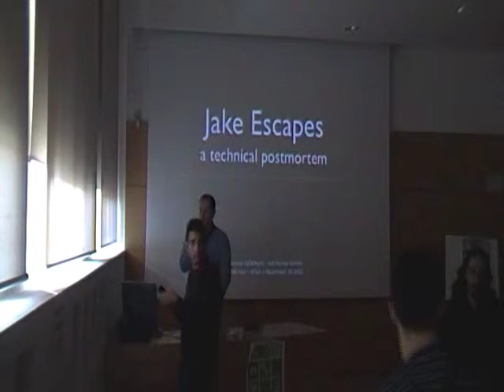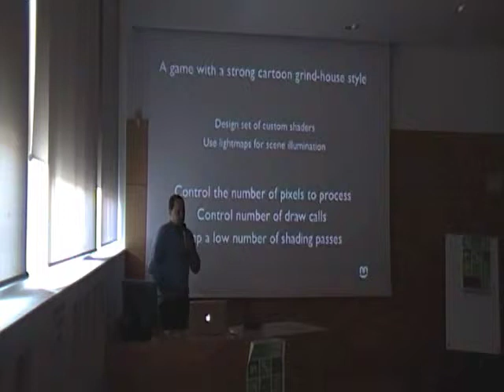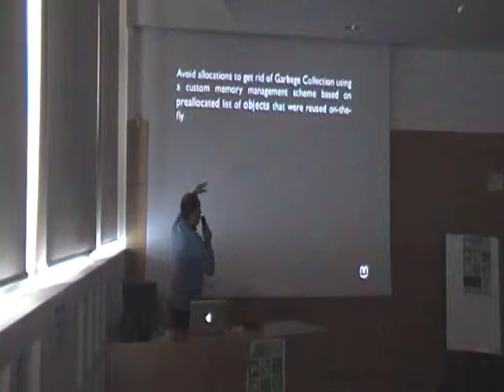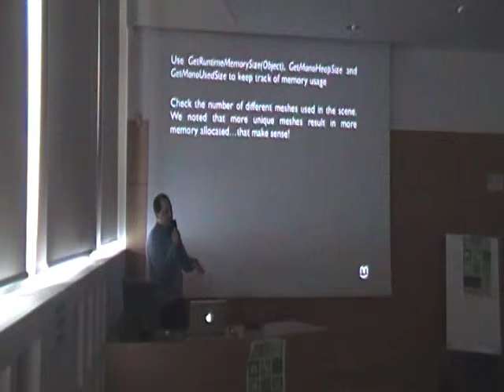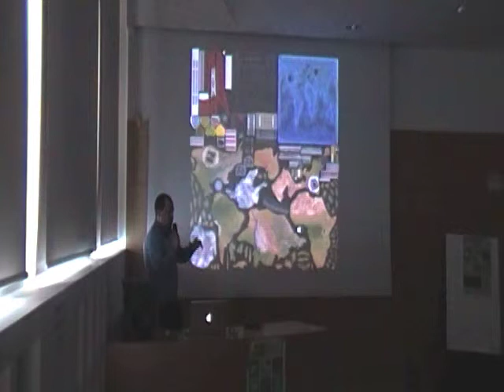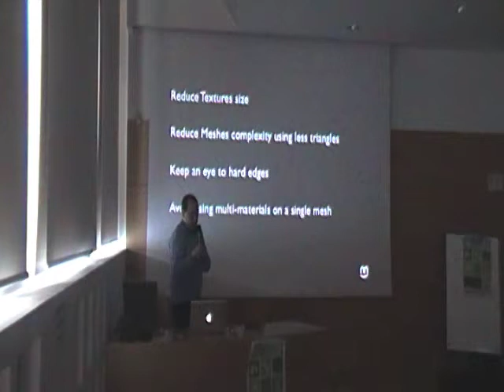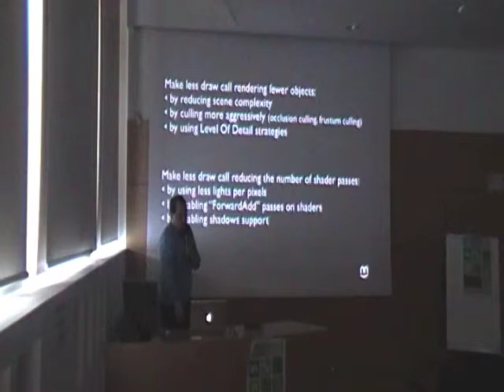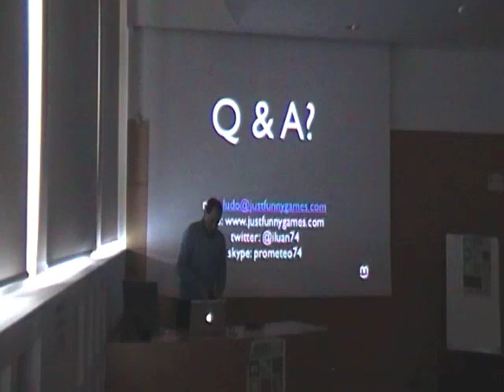Jake Escapes: a technical post mortem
Intervento di Ludovico Cellentani di Just Funny Games per il corso di Videogame Design and Programming

Nel seminario vengono esaminati diversi aspetti dello sviluppo del gioco per ipad "Jack Escapes"

Sommario: Making video games has never been an easy task. Even today,
where the hardware platforms are so powerful, the software systems and
the authoring tools are so advanced, you can see how the experience of
a developer can make the difference between a successful project and
a complete disaster.This speech wants to share some technical tips on
how to approach the modern development of a cross-platform mobile 3D game.